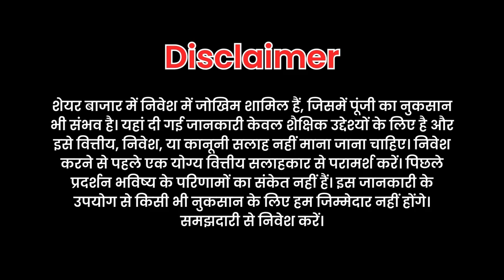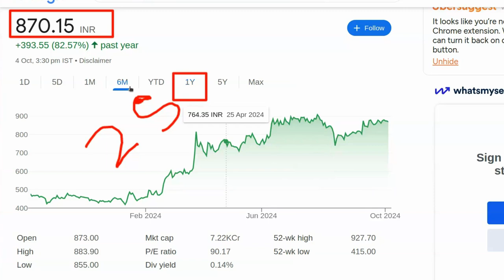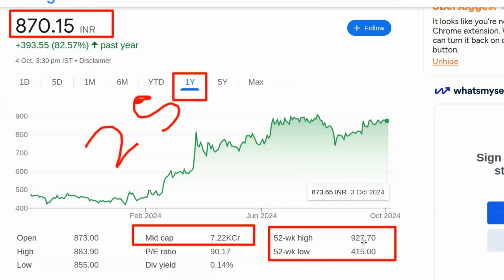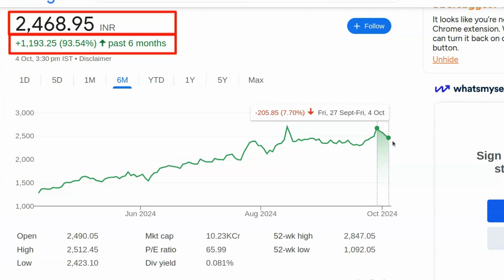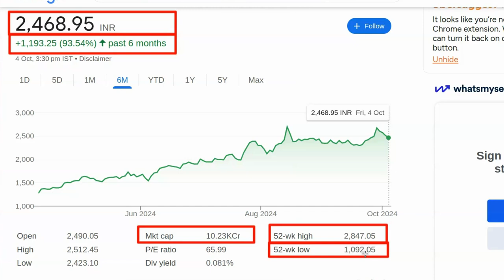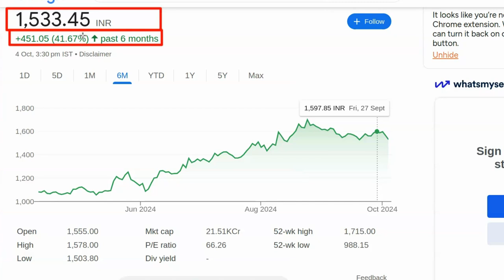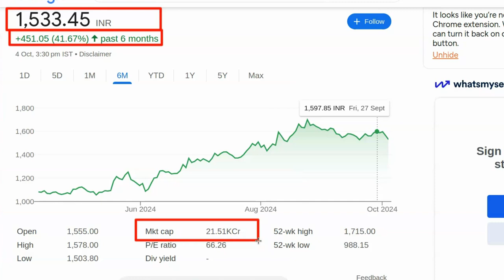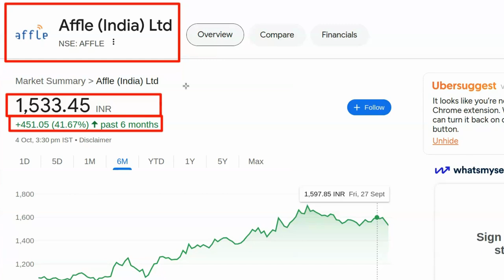Konsa Share Kharide Aaj | Konsa Shares Kharide Today | Best Share Buy Now Today | Kal Konsa Share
Top 3 Best Stocks to Buy in 2024 for Long-Term Investment in India | Konsa Shares Kharide Today